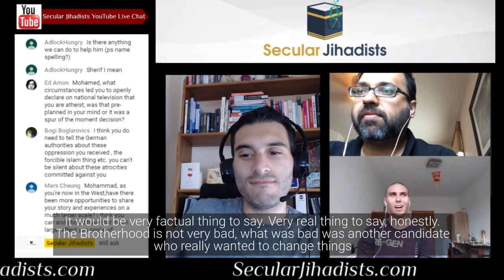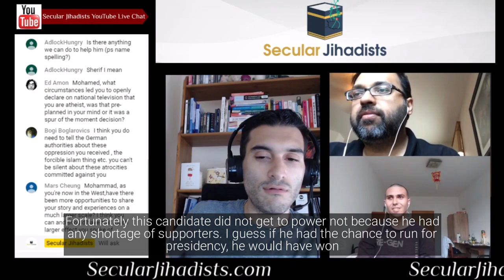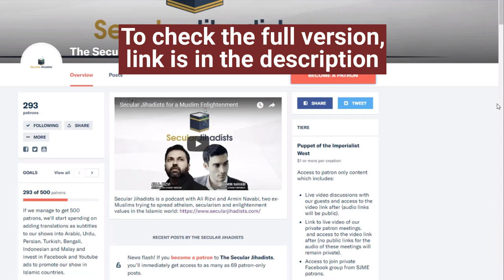Is Egypt not ready for democracy?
We talk about Egypt not ready for democracy with Mohamed Hisham.
"I'm an atheist, which means I don't believe in God. I don't believe in him." These words should be harmless to anyone who advocates for free expression. But Mohamed Hisham said them on a national TV show in Muslim-majority Egypt. He was aggressively thrown off the show, was beaten at home, threatened constantly with death, and faced serious jail time. In time, with a campaign headed by Troy Garnaut and supported by prominent public voices like (our previous guest) Sam Harris and our own Armin Navabi, Mohamed was able to escape Egypt, and now lives as an openly gay Arab atheist in Germany. He did us the honor of telling us his incredible story—joining us from the refugee center he is currently staying at. Don’t miss this.